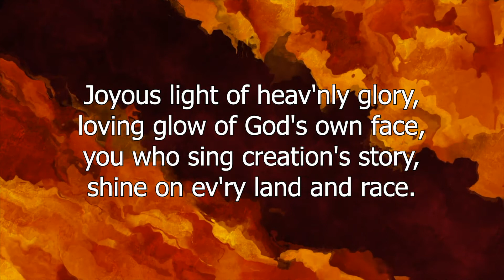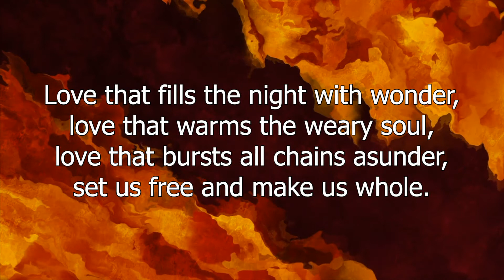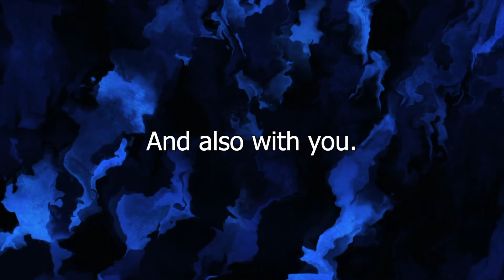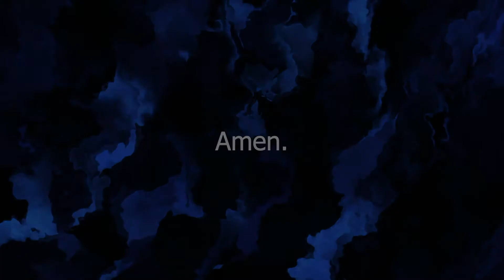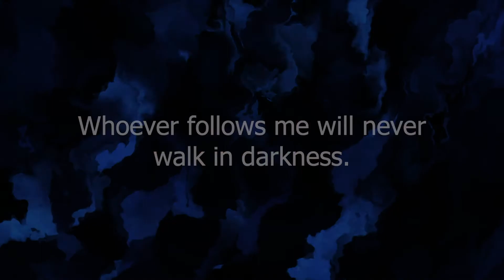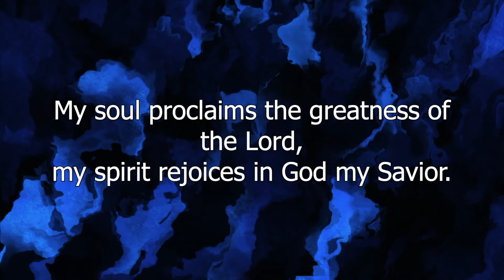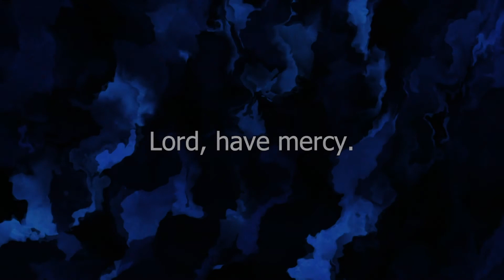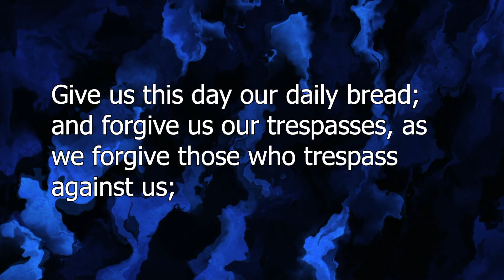Vespers July 1, 2020